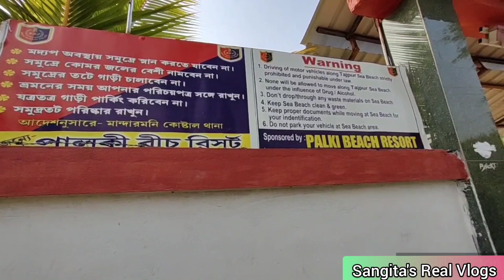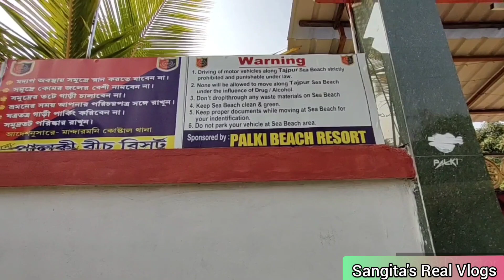Tajpur Sea Beach/Best and Cheapest Resort in Tajpur/Palki Beach Resort/ Tajpur Tour Guide/Sea Beach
Palki Beach Resort
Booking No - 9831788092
Room fare
Double bed room 1650/-
Three Bedroom 2150/_
Four Bedroom 3000/-

Musician: ASHUTOSH

happy with mamoni, happy with mamoni today, happy with mamoni vlog, Indian mom busy mornings, blog , blogger, blogs